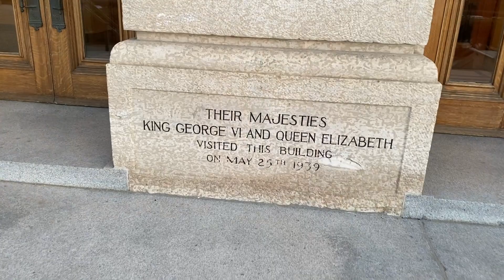WASCANA PARK | SASKATCHEWAN LEGISLATIVE BUILDING | GEESE | Scarlet Zoe TV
WASCANA PARK | SASKATCHEWAN LEGISLATIVE BUILDING | GOOSE | Scarlet Zoe TV

Hello Everyone!

This photos and videos was taken in April 30, 2021.